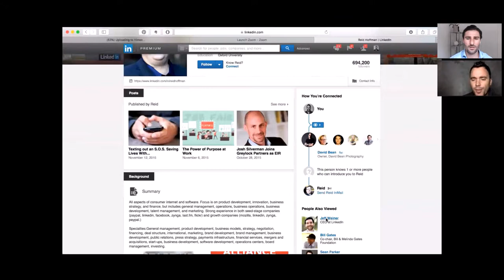Why Jeff Weiner's LinkedIn photo get's an A+ by celebrity photographer Jeremy Cowart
"Celebrity photographer critically analyzes Jeff Weiner's LinkedIn photo and gives it an A+". Get a sneak peek of the interview with Jeremy Cowart at the LinkedIn Success Summit and learn how to get the best photo to represent your personal brand. 30+ expert speakers on how to generate leads, sales and profit from LinkedIn.